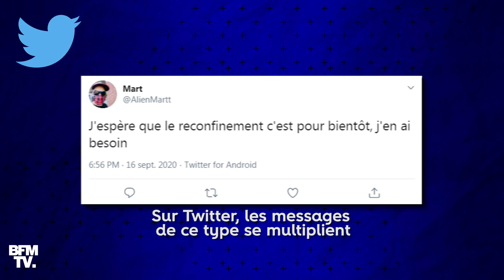Coronavirus : pourquoi certains Français veulent-ils un reconfinement ?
"J’espère un reconfinement", "je veux bien un reconfinement mais pas être contaminé", "moi je serais pas contre un reconfinement je pense". Sur Twitter, les messages de ce type se multiplient. Certains voient la perspective d’un reconfinement d’un très bon œil. Surtout pour les personnes fragiles. Johanna Rozenblum, psychologue, nous explique pourquoi. En cause, le "syndrome de la cabane" qui a touché certains Français pendant le déconfinement. Une peur liée au coronavirus et au danger que représente l'autre et le monde extérieur.